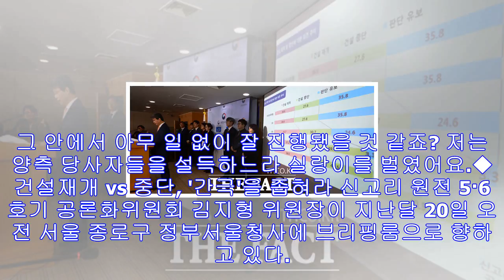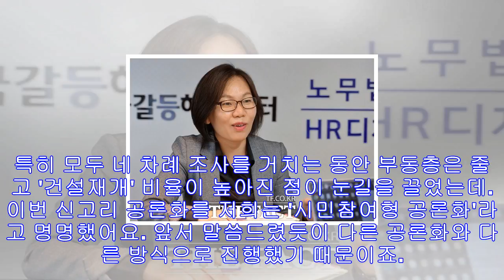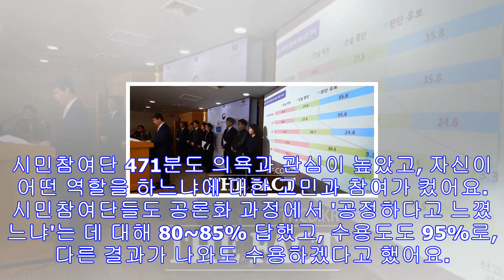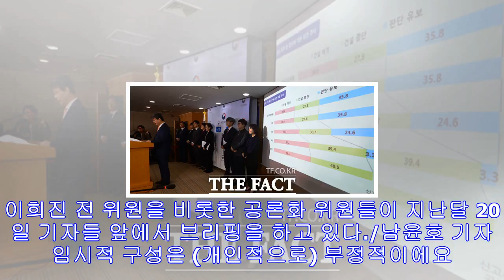[tf인터뷰] 이희진 전 신고리 공론화위원 "무산 위기 있었다"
[TF인터뷰] 이희진 전 신고리 공론화위원 "무산 위기 있었다" 입력: 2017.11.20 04:00 / 수정: 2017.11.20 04:00 신고리 5·6호기 공론화위원회 위원으...